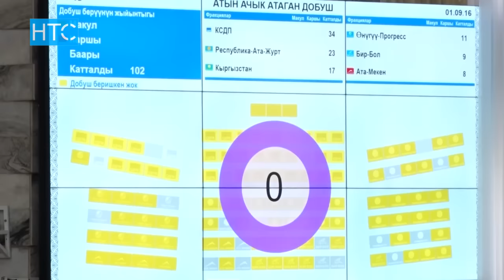Ситуация внутри коалиции большинства накалена / 15.09.16 / НТС